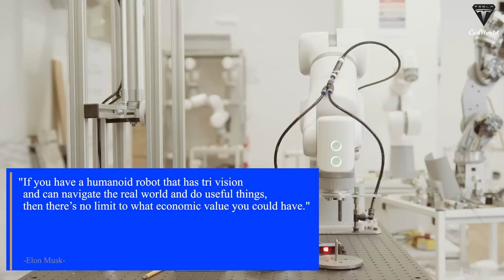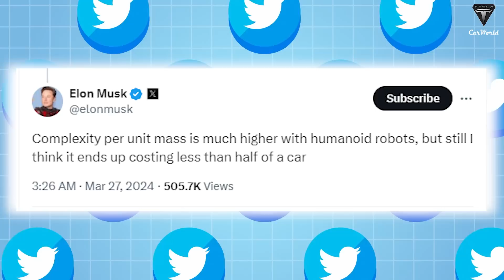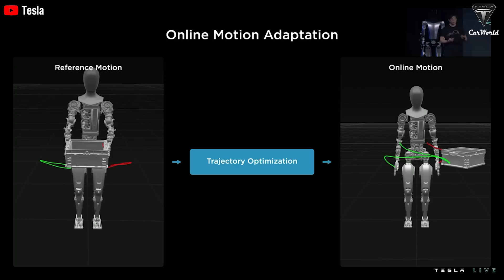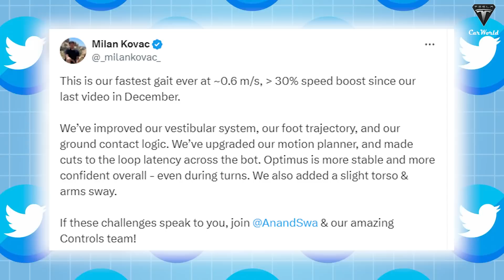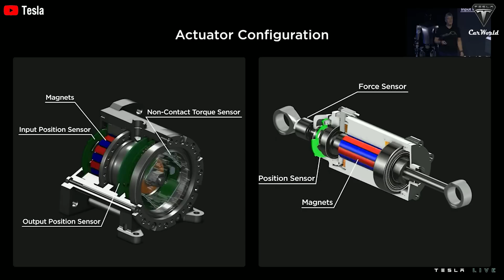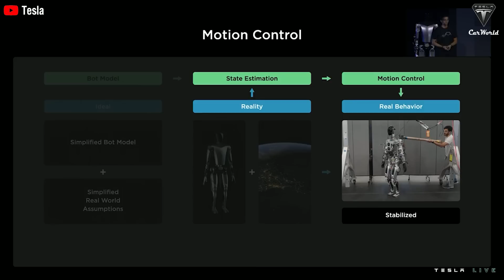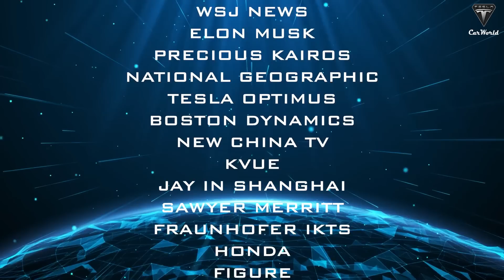Elon Musk Revealed Tesla Bot Gen 2 Officially Selling in LARGE Next Year! They’re Finally Ready!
00:44 Why is Elon Musk confident in stating that Optimus could begin selling next year?
05:35 How does Tesla plan to deliver on its promise of achieving the price of Optimus below $20,000 by 2025?
12:10 What updates and upgrades is Tesla making to Optimus to expedite its market launch?
Elon Musk Revealed Tesla Bot Gen 2 Officially Selling in LARGE Next Year! They’re Finally Ready! It won't just stop at an Optimus Gen 2 moving 50% smoother and featuring a completely redesigned arm with 11 flexible joints. Especially, the integration of precise touch sensors on each fingertip brings about the ability to interact with the surrounding environment delicately and efficiently. It is precisely these upcoming superior enhancements that have led Elon Musk, the ambitious CEO of Tesla, to assert: "I think Optimus will be more valuable than everything else combined U because if if you've got a sentient humanoid robot uh that is able to navigate reality and do tasks at at request".
Elon Musk Revealed Tesla Bot Gen 2 Officially Selling in LARGE Next Year! They’re Finally Ready! So, what other reasons might have driven Tesla's decision to introduce Optimus Gen 2 to the market in 2025?
Elon Musk Revealed Tesla Bot Gen 2 Officially Selling in LARGE Next Year! They’re Finally Ready! Why is Elon Musk confident in stating that Optimus could begin selling next year?